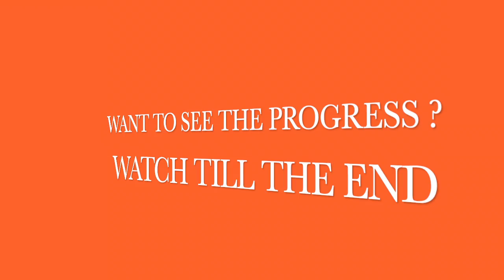I FINALLY SHARED MY EXPERIENCE WITH CLAYTON HOMES CORPORATE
$christielove1